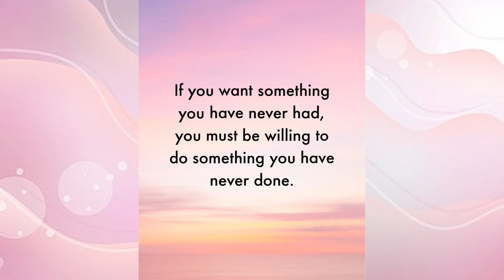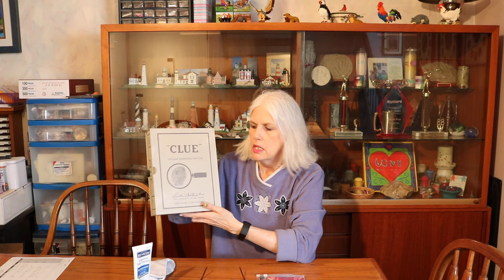Health Update 72: Monday Update / Still Figuring Out What I Can Eat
Happy Monday! Family time, compression socks and dealing with another small stomach ache. How was your weekend?

*The opinions expressed in this video are my own. This video is not meant to diagnose or treat any illness or condition. Please always refer to your physician for questions about your medical care.
It doesn't cost a thing and it really helps me out! Thanks so much!